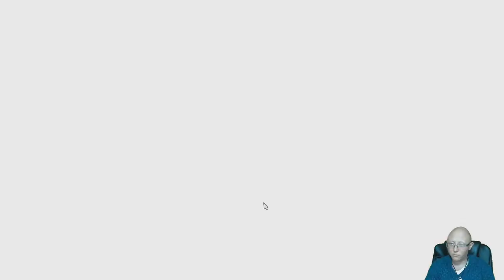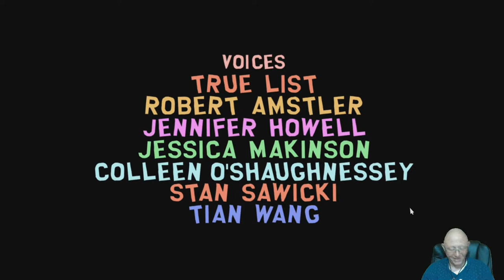South Park | The Stick of Truth | Episode 12 | Betrayal From Within | Final